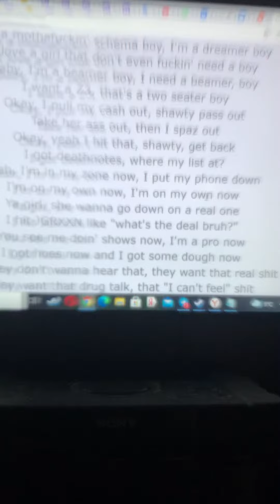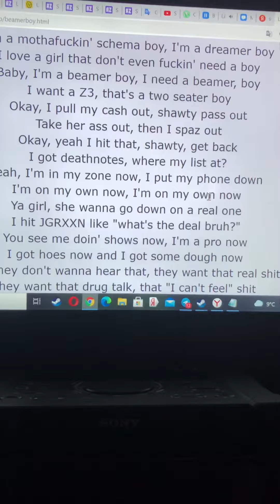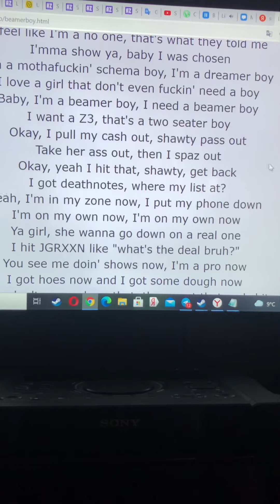If lil peep was an extreme vocalist 😈😈 Beamer boy